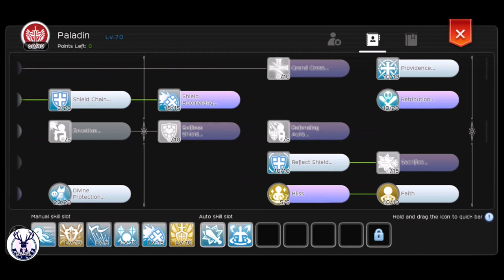PRE EARTH DRIVE BUILD DIVINE AVENGER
Please comment down below for better option regarding equips, cards, skills, runes , etc. All suggestions are much appreciated and will be considered and update this build for better guide for our subscribers and aspiring E.D. Builders.

Divine Avenger Earth Drive Build

Royal Guard Ragnarok M
Antl3r Guide
Dragon eSports